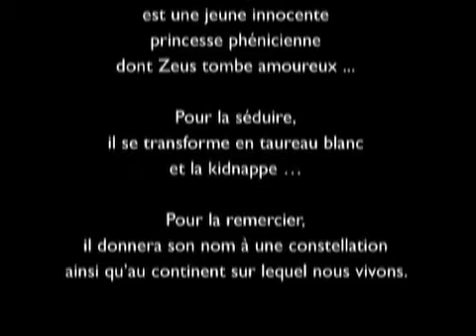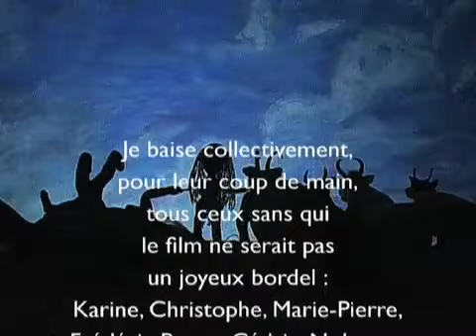ZOO ZEUROPE (de natacha Kantor)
Un film réalisé et animé par Natacha Kantor. Sur le thème du mythe d'Europe.